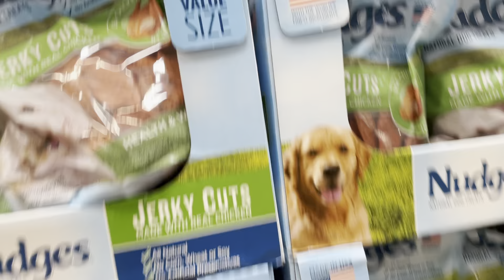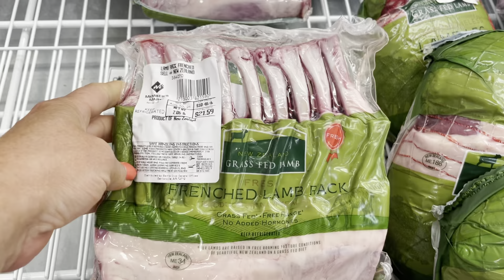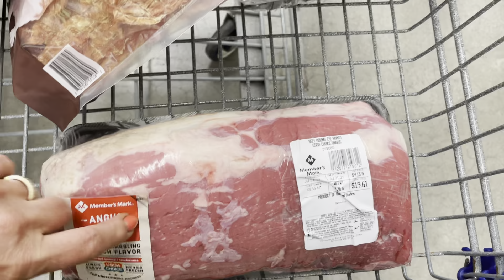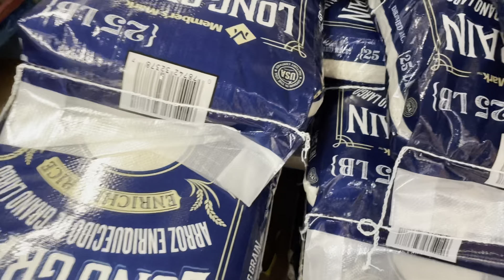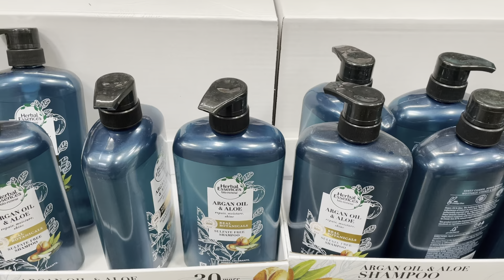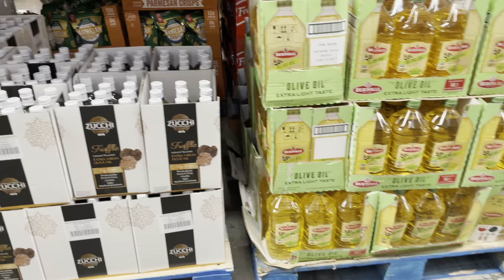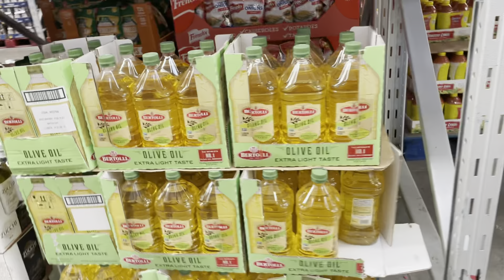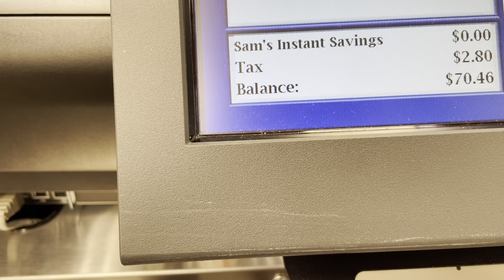🔺 ЗАКУПКА продуктов МЕШКАМИ… СКОРО ЗИМА…а вдруг случиться ⁉️ Время нынче такое...#583